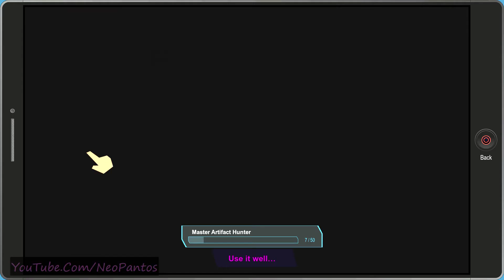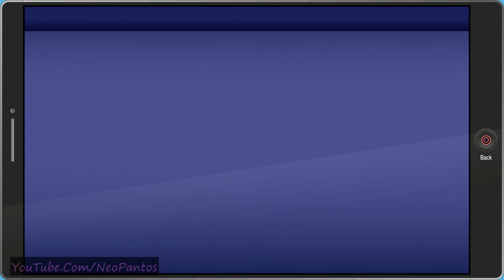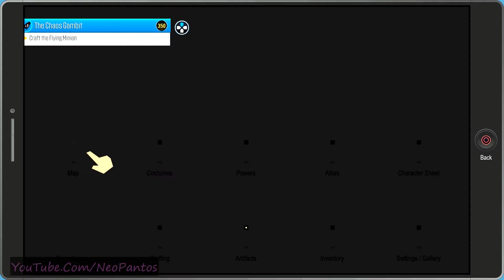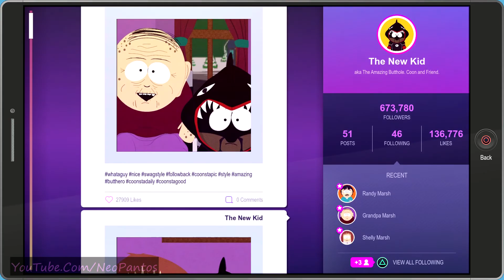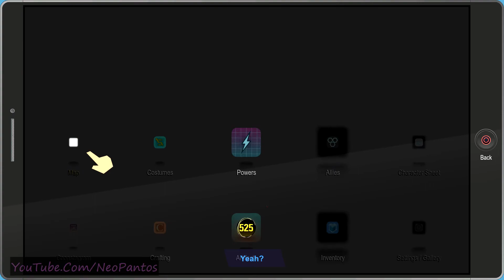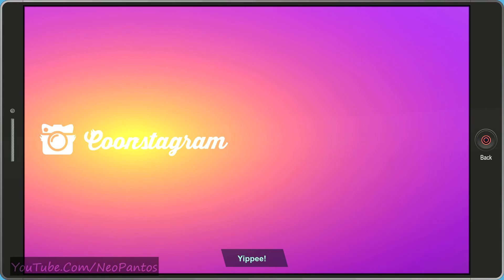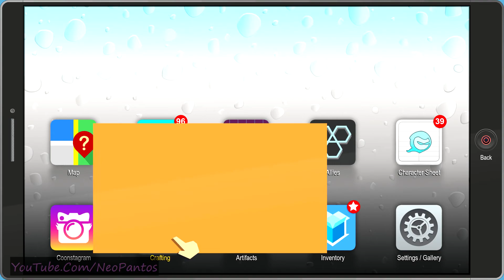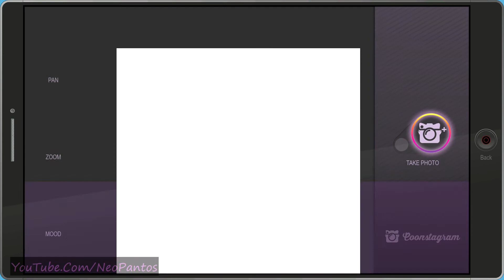SouthPark: The Fractured But Whole (MM) - Part #7